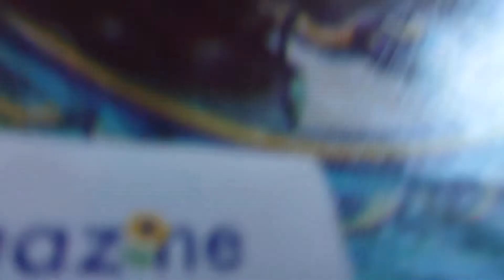Хаски ВОР украл еду у младенца | HUSKY VLOG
Для лучшей навигации

Как ухаживать за Хаски??!!

Воспитание

следите  за нашими приключениям